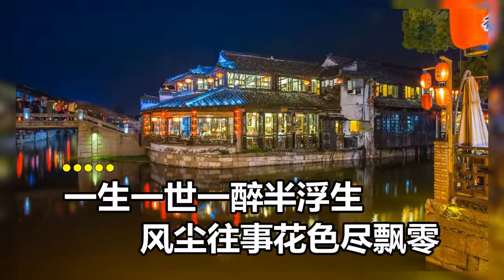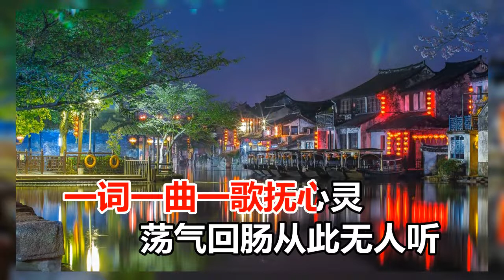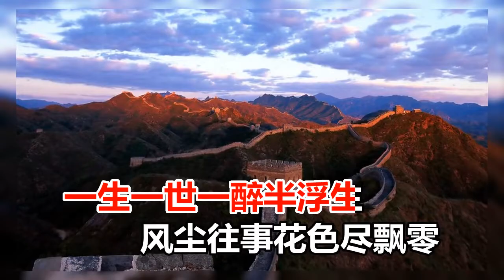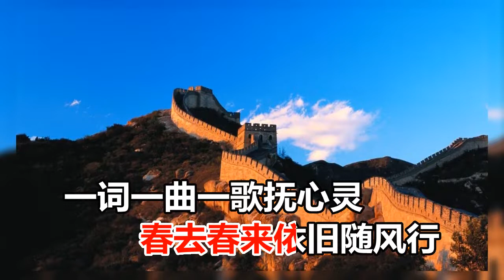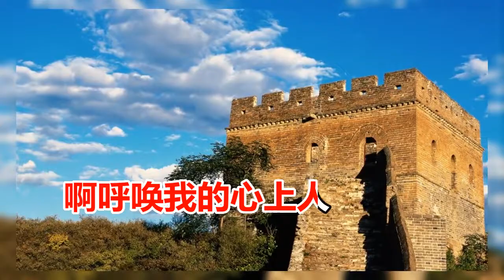桑杰才让 心上人MTV